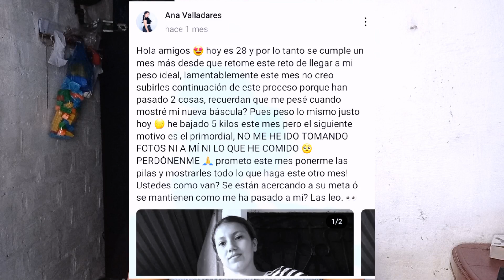MI PROCESO BAJANDO DE PESO pt 3 HE BAJADO -13 KG‼️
Estos son mis resultados de 3 meses bajando de peso, bajé más de 13 kg y estoy muy feliz, si eres nuevo en este canal te cuento, en 2020 bajé de 97 kg hasta los 72-75 ya no recuerdo muy bien, pero tuve a mi hija y subí un poco nuevamente, he retomado mi camino buscando mi peso ideal debería ser entre 55-65 kg.
Acompañame en este proceso, les iré compartiendo mis resultados!!